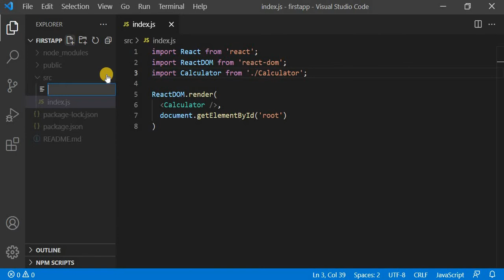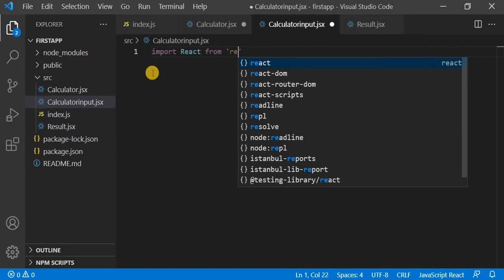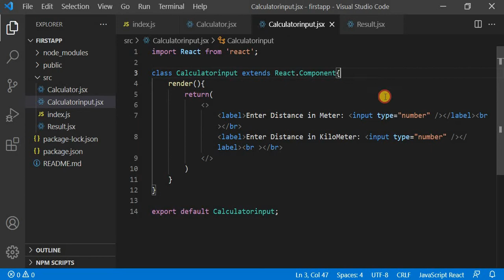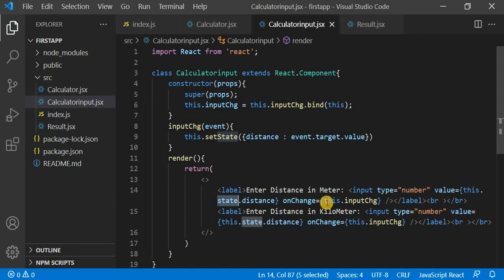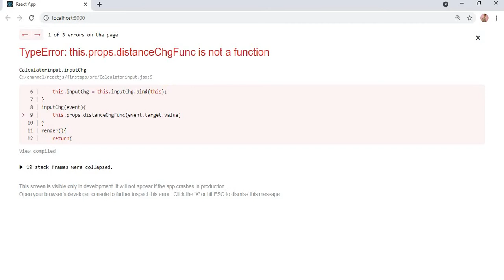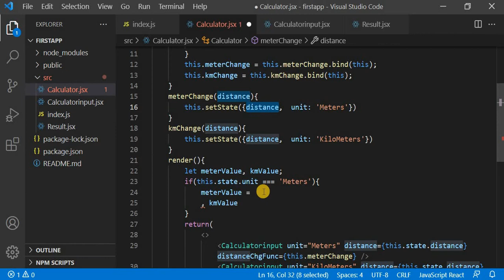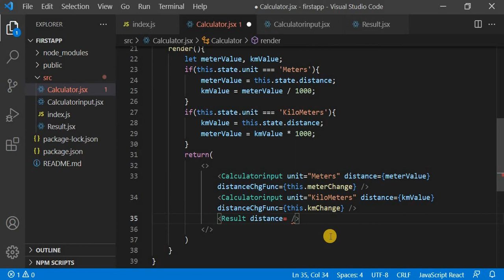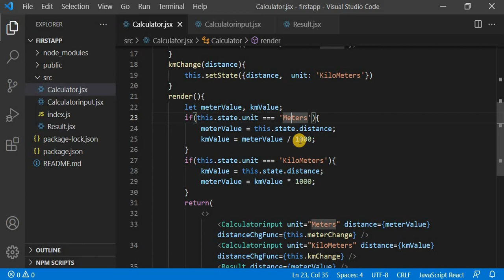State Lifting Up in React Js | Sharing State to closest common ancestor parent Component in React.js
In this video, we will learn following point:

1. What is Parent Component? What is Child Component?
2. How the Child Components can share their states to Parent Component?
3. How the Parent Component can have State for Child Components?
4. How the Child Component can use the State data initialized in Parent Component?